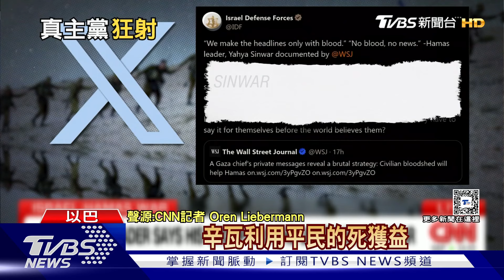烏克蘭號稱擊落俄軍飛彈｜俄烏戰不停Podcast#257｜俄烏每日一聞｜TVBS新聞｜20240613@TVBSNEWS01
俄軍今天凌晨發動飛彈和無人機襲擊，導致烏國一處工業設施發生火災，6個州住宅受損並造成數人受傷。烏軍聲稱擊落俄軍6枚飛彈中的5枚以及全部24架無人機。